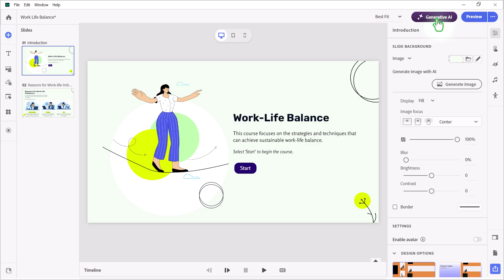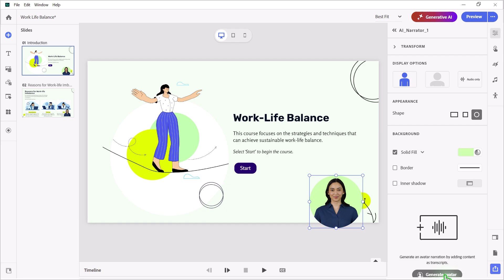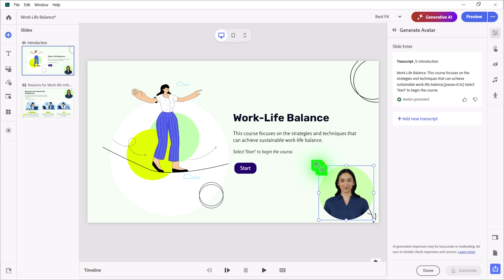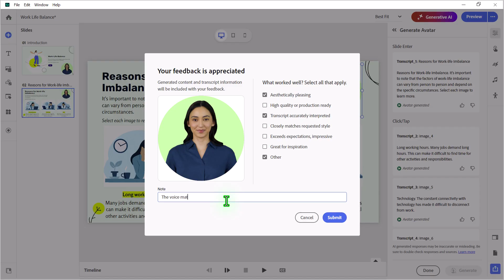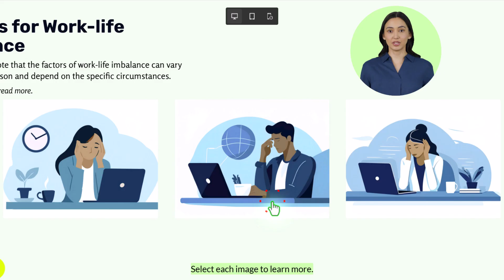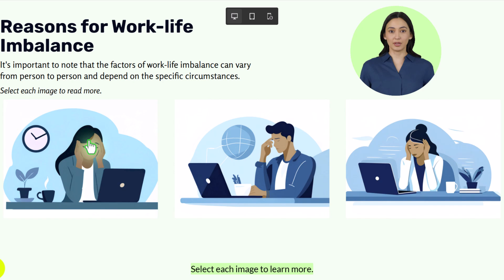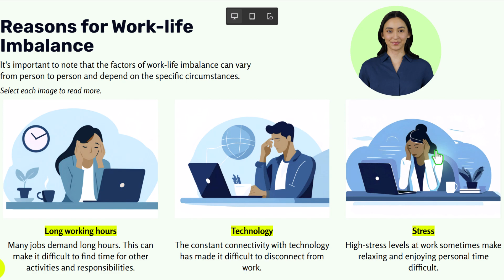Adobe Captivate 13: How to Generate AI Avatars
In this video, I’ll demonstrate how to create AI avatars in your Adobe Captivate 13 projects to boost engagement and dynamism in your eLearning courses. I’ll walk you through the new Generative AI features, including avatar customization, adding narration, using responsive design, and setting up meaningful interactivity. Additionally, I’ll show you how to automatically generate closed captions and share quick tips for integrating avatars into interactive slides. If you want to make your courses more visually appealing without sacrificing accessibility, this tutorial is perfect for you!

00:00 - Introduction: Generating Avatars in Adobe Captivate
01:17 - Adding AI Avatars to Your Slides
02:20 - Customizing Avatar Appearance and Colors
03:29 - Setting Up Avatar Narration and Pauses
04:12 - Using Avatars with Interactive Slide Elements
05:30 - Managing Multiple Transcripts for Click-to-Reveal
06:11 - Previewing and Positioning AI Avatars
07:00 - Monitoring Avatar Generation Progress
07:24 - Reviewing Generated Content and Voice Feedback
08:58 - Customizing and Applying Closed Captions
09:36 - Full Course Preview with Avatar Narration
10:00 - Interactivity & Click-to-Reveal Example
11:11 - Final Thoughts & Stakeholder Considerations
12:00 - How to Get Further Help & Subscribe